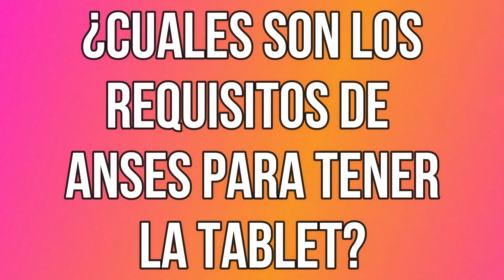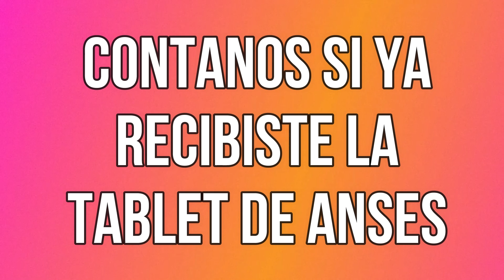¡Revelado! La verdad detrás de las Tablets GRATIS para jubilados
¿Estafa o beneficio? Analizamos las tablets gratuitas para jubilados de ANSES y te contamos nuestra opinión sincera en este video